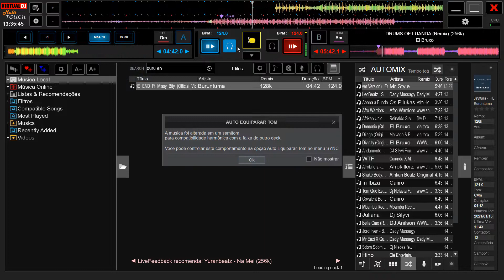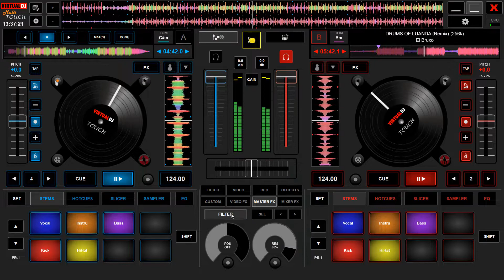Todo dj tinha de tocar assim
Neste video mostro maturidade na troca de faixas musicais.
Somente usei tres faixas, e as mesmas estao sendo usados na minha famosa sequencia de misturas.